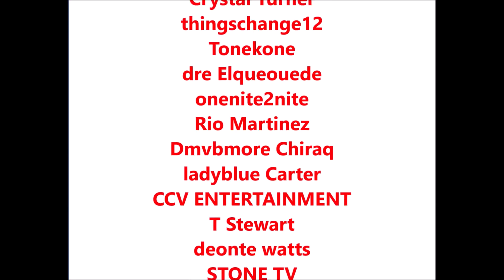6ix9ine fires Treyway